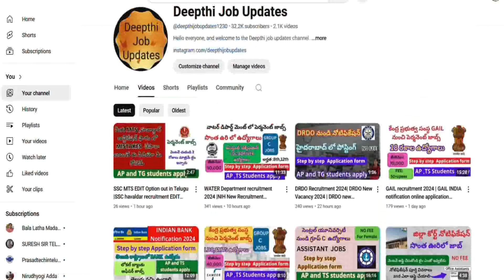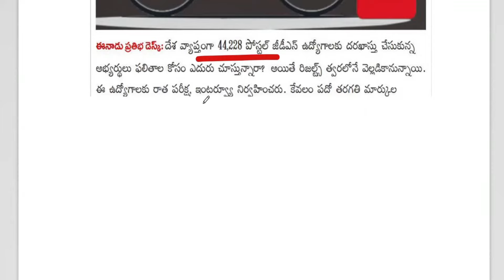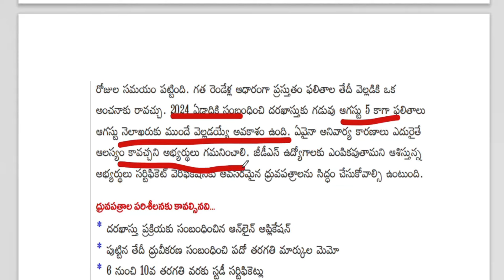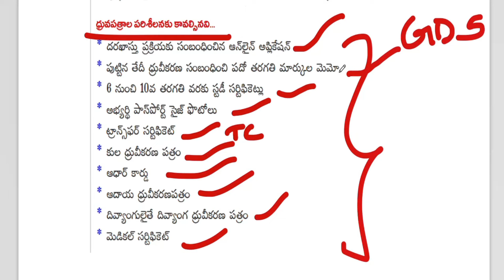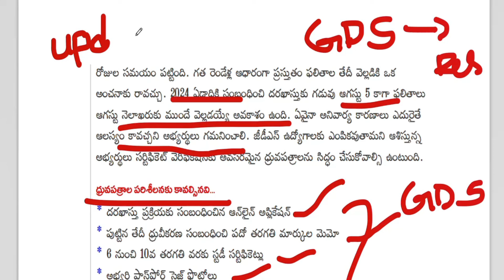సొంత ఊరిలోని Post office GDS recruitment results| Postal GDS online results |GDS application results